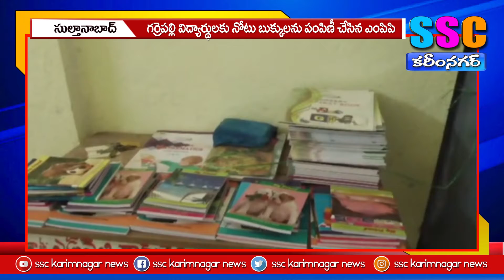హరితహారంలో నిర్లక్ష్యం వద్దు...SSC KARIMNAGAR NEWS 29.07.2021